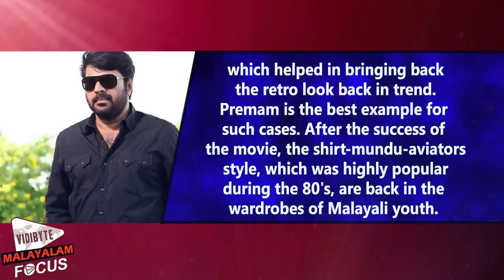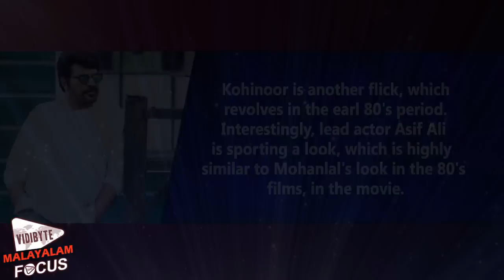Sunglass Is A Part Of My Body : Mammootty @ Kohinoor Movie Promotion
Mammootty, the big M of Mollywood, is well known for his fondness for sunglasses. In the recently conducted audio launch event of the upcoming movie Kohinoor, Mammootty funnily stated that sunglass is a part of his body. He pointed out that sunglasses are given in a Kohinoor movie posters, as the movie revolves around the time span of 1980's. But according to Mammootty, sunglasses cannot be related with any particular eras or generations.The actor considers wearing sunglasses as a healthy practice and owns a vast collection of different sunglass models. His obsession for sunglasses was funnily portrayed in the recent movie Bhaskar The Rascal.  Mammootty Malayalam movie industry is getting back to the retro style statements with the recent films. A handful of recent Malayalam films have been narrated in the backdrop of various time periods